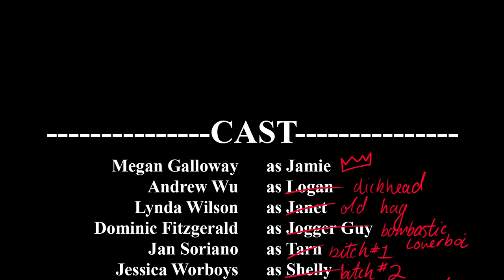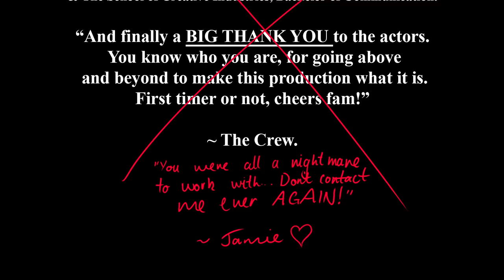Lifelong Friends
You ever get the feeling your friends play dead?

Meet Jamie: A 24 year old just looking for a genuine connection, who is fed up with her friends Shelly and Tanya because they are two-faced social media gurus. Through a series of deeply troubling relationship mishaps, she ends up making “new” friends. These lifeless pals she forcefully befriends try to cheer her up in a world that brings her misfortune!

CAST
    • Megan Galloway as Jamie.
    • Andrew Wu as Logan.
    • Lynda Wilson as Janet.
    • Dominic Fitzgerald as Jogger Guy.
    • Jan Soriano as Tarn.
    • Jessica Worboys as Shelly.
    • Jacob Hurney as Waiter.

CREW
    • Adelina Flaherty: Director.
    • James Diep: Producer & Assistant Director.
    • David Hukka: Scriptwriter.
    • William Chen Greentree: Director of Photography.
    • Jacob Hurney: Editor, Sound Operator, & Art Director.
    • Susan Kerrigan & Michael Meany: Executive Producers.

    • King Gizzard & The Lizard Wizard - Polygondwanaland.
    • Joshua Ingle - Bus/Jogger Guy Themes.
    • Tchaikovsky - Waltz of the Flowers.
    • JR Tundra - Remember Me.
    • ALBIS -Lucky Shot.

SPECIAL THANKS

“Special thanks to: Suey from The Royal Hotel in Singleton, the Hurney and the Roots Family, Annette Hubber from Screen Hunter, Joshua Ingle for his custom music, George and Chris from ICT for the gear, & The School of Creative Industries, Bachelor of Communication.

“And finally a BIG THANK YOU to the actors. You know who you are, for going above and beyond to make this production what it is. First timer or not, cheers fam!”

~ The Crew.